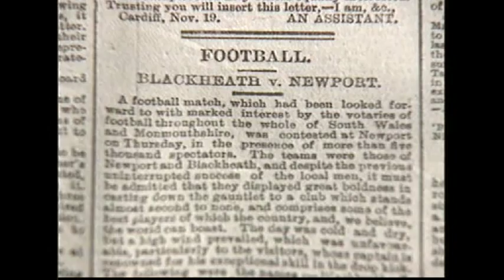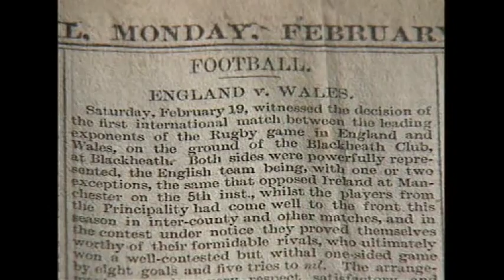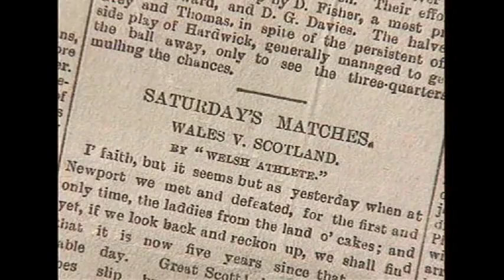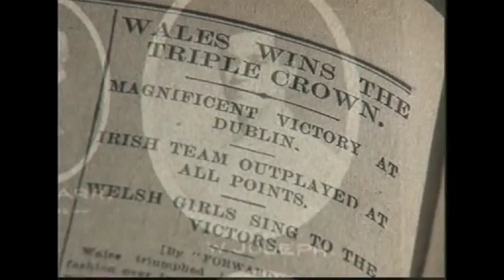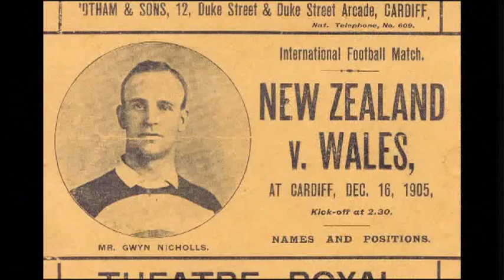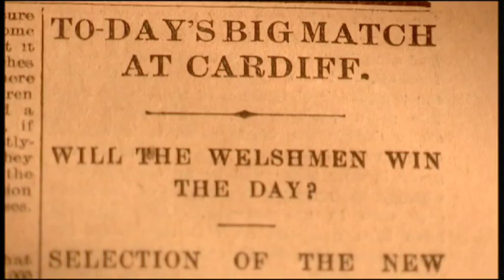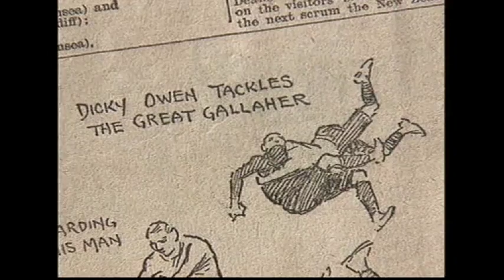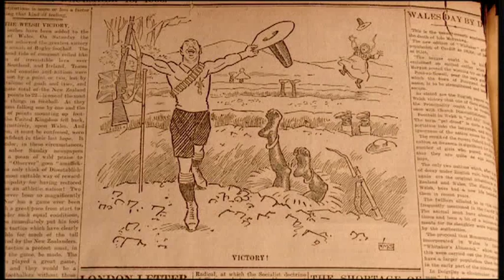Origins of Welsh Rugby and the Win Against New Zealand, 1905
Extracts from documentary "WRU History" and docu-fiction "Game of the Century".